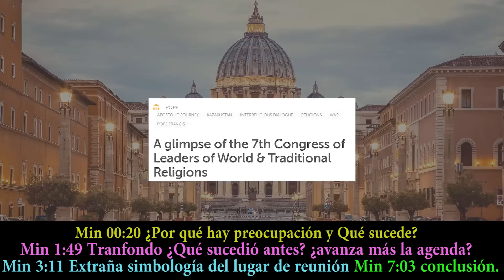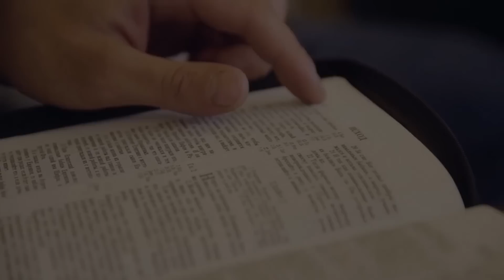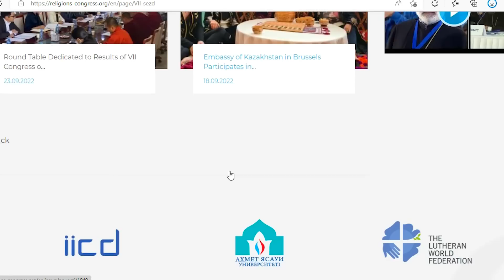YA LLEGÓ...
MISTERIO

0:00 Intro
1:20 ¿Por qué hay preocupación y qué sucede?
1:49 Transfondo ¿qué sucedio antes?
3:11 extraña simbología
7:03 conclusión